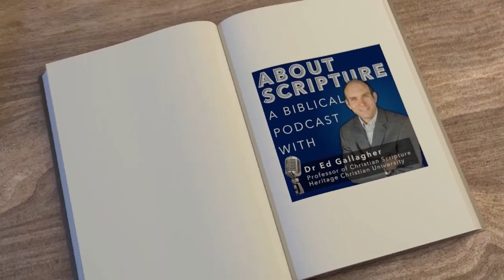Unwavering Faith in Modern Times | Lessons from Daniel 3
Welcome to "About Scripture," your go-to podcast for deeper insights into scripture and biblical thought. In this episode, we explore the powerful story of Shadrach, Meshach, and Abednego from Daniel 3, and how their unwavering faith in God amidst intense pressure can inspire us today.

Discover how idolatry has evolved in modern society, making it more insidious and challenging to recognize. Learn valuable lessons on maintaining faith and resisting societal pressures. Join us as we delve into the historical context, the significance of their courage, and practical applications for our lives.

Key Points Covered:

Introduction to "About Scripture" Podcast
Modern Idolatry: Identifying hidden idols in today’s world
The story of Shadrach, Meshach, and Abednego
The challenge of maintaining faith under pressure
Practical lessons for modern believers
Links & Resources:
🌐 Learn more about Heritage Christian University: hcu.edu
🤝 Partnered with Ministry League Network
📖 Read Daniel 3: Bible Gateway